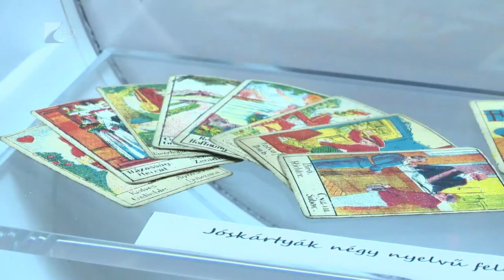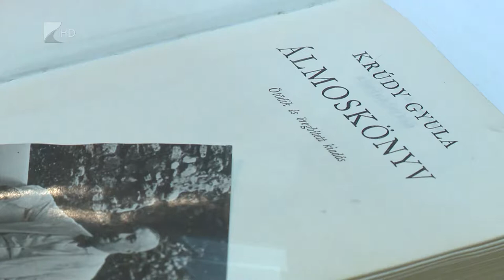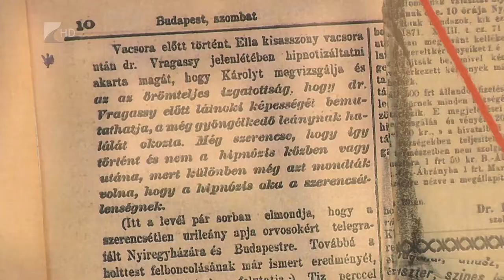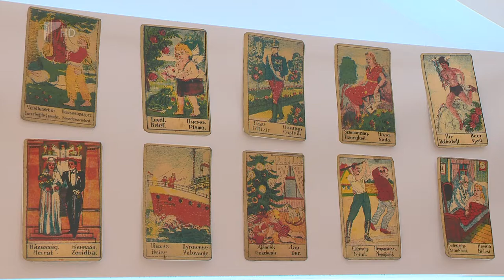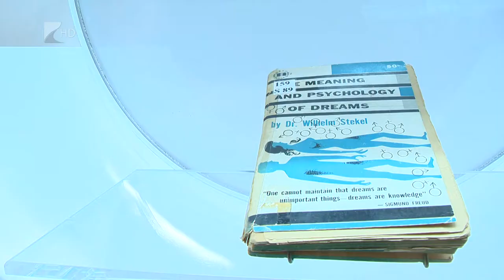Víg-Kend 2019.11.01. - 2. rész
Belenéztünk a Móricz Zsigmond Színház egyik új darabjába, a Mesél a bécsi erdőbe. Vendégünk volt Szabó Sarolta, aki a Múzeumfalu felújításáról és a közelgő Márton Napról beszélt. Bepillantottunk Az álom világa című kamarakiállításba a Jósa András Múzeumba. Krivács Andrással pedig tradícionális és modern Márton-napi ételekről beszélgettünk.